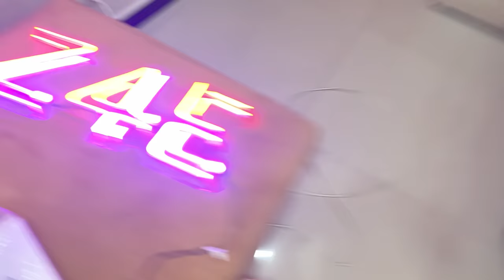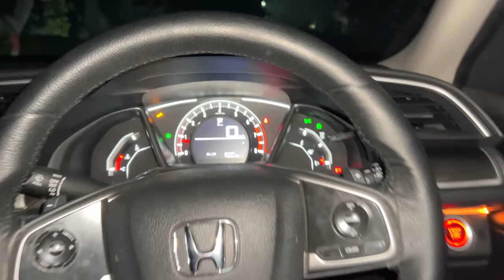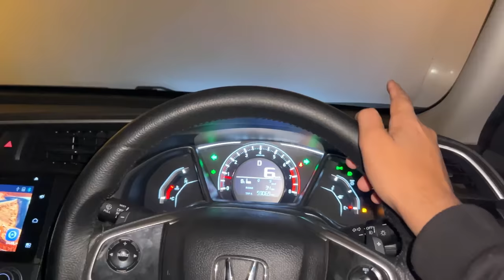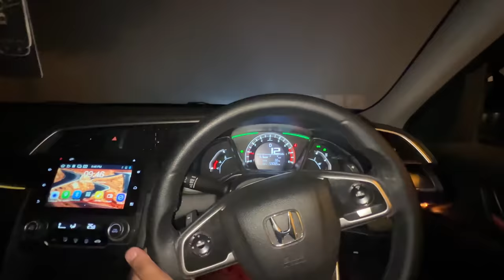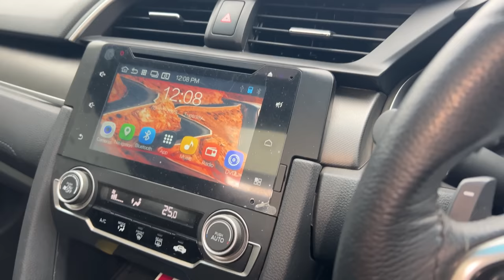DRIVING SKRRR IN HEAVY FOG FIRST TIME EVER 😱 * SPEED CHALLAN * ⚠️